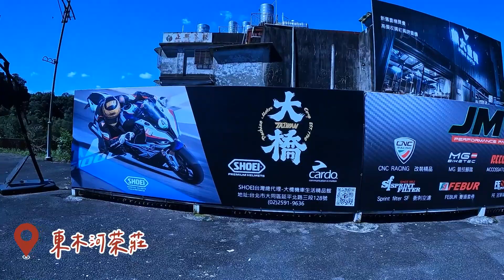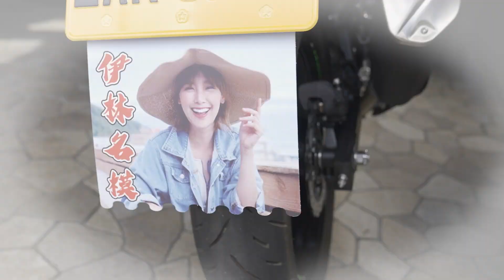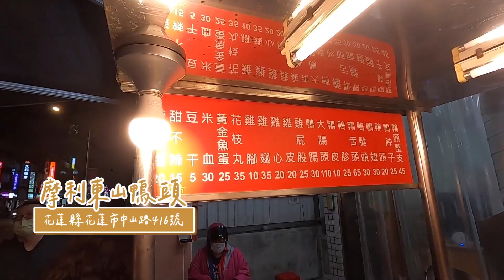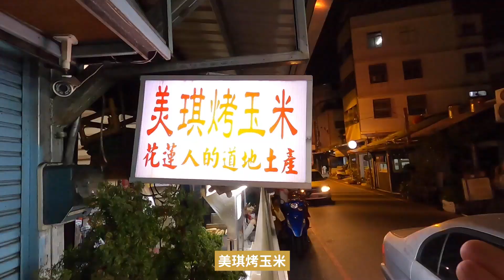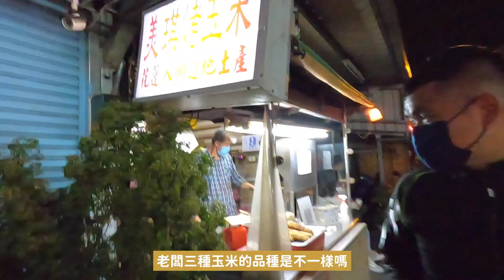花蓮推薦 ｜從台北騎重機去花蓮吃美食？！在地人推薦的私房小吃！@WAWA0726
第一次騎重機到花蓮，真的太好玩了！